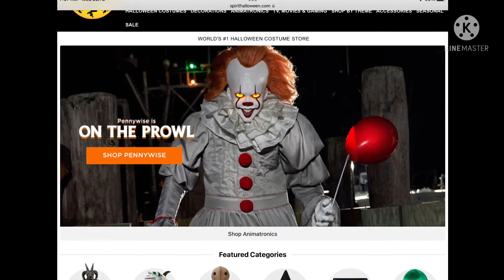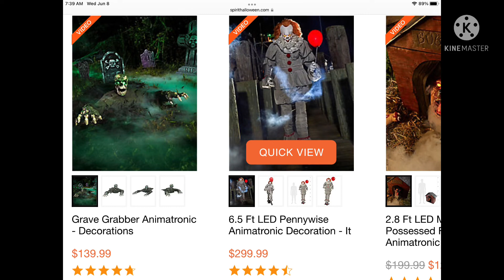Pennywise Returns - 2022 Spirit Halloween Sneak peek